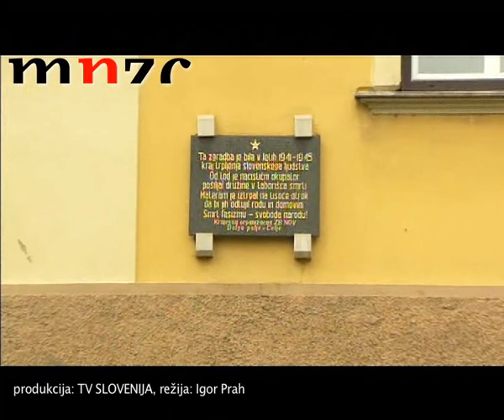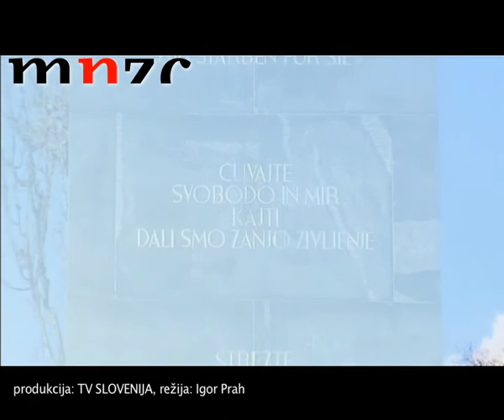Ukradeni otroci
Dokumentarni film - odlomek
Ukradeno otroštvo.